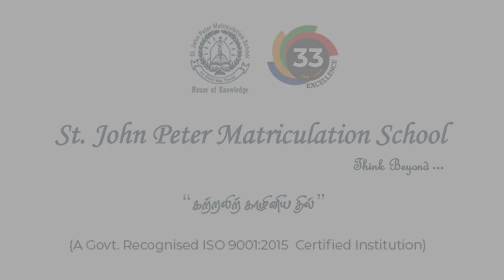Social manners - Part 1 || St. John Peter Matriculation School, Madurai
Social manners is an inevitable thing in the life each and every human being life
Our student giving the crisp note here about it through our Confident Speaker Session - Part 1

St. John Peter Matriculation School
"Shaping Future Leaders with Excellence and Care"

✨ Follow us for updates and insights!